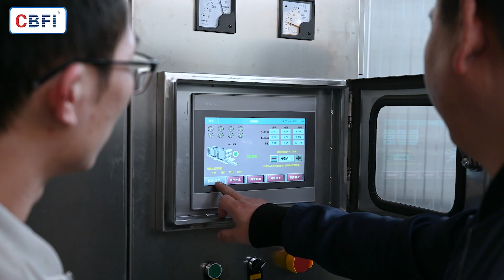Case study of chicken quick freezing warehouse.